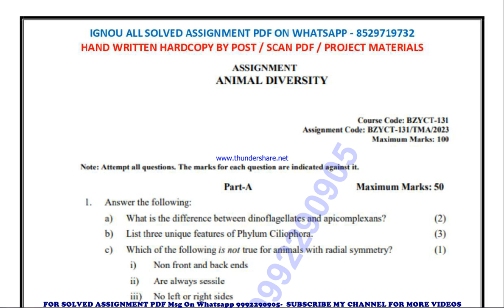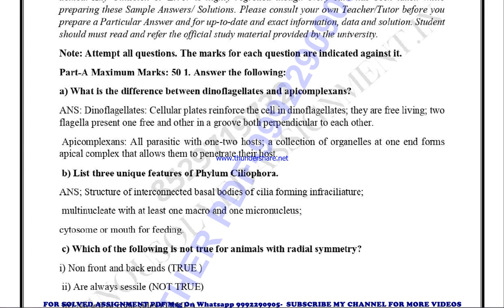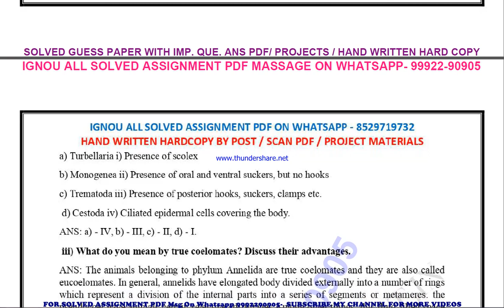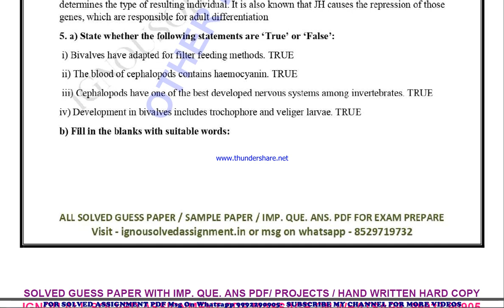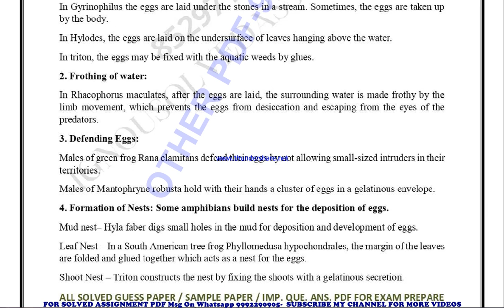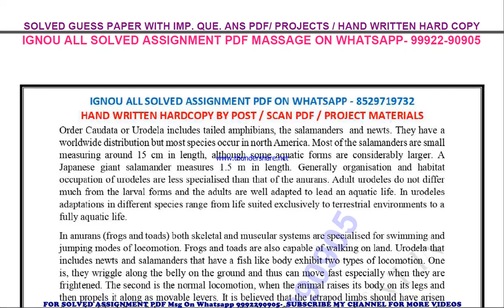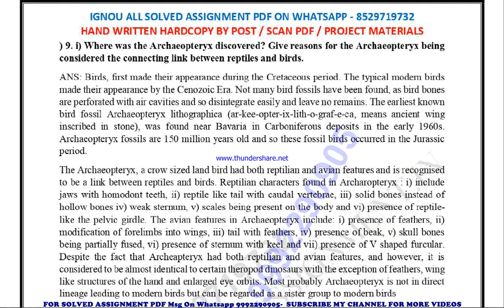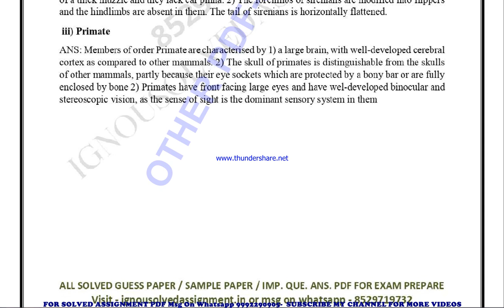bzyct 131 solved assignment 2022-23 in english | bzyct 131 solved assignment 2023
price-
bag-30rs

bzyct 131 solved assignment ignou exam preparation ignou exam
bzyct 131 exam how to study for ignou,
exam bzyct 131 exam preparation preparation for,
gnou exams bzyct 131,
 ignou bzyct 131 exam preparation,